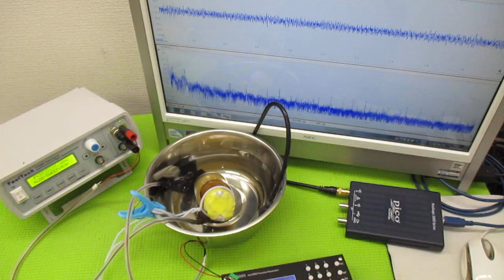オリジナル製品：超音波発振プローブを利用した超音波制御技術 ultrasonic-labo